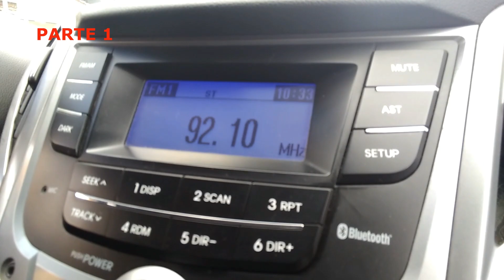MEUS GANHOS NA UBER E 99 POP (PARTE 1)